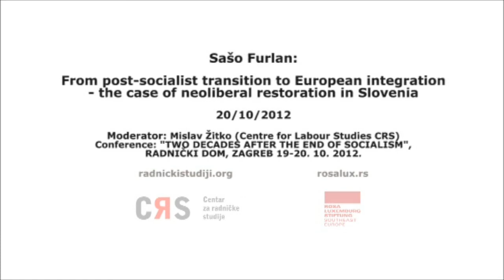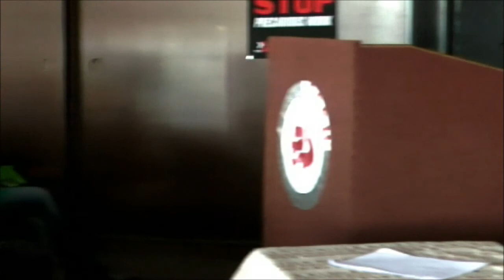Sašo Furlan: From post-socialist transition to European integration ||| 20.10.2012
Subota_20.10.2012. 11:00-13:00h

Sašo Furlan /// From post-socialist transition to European integration - the case of neoliberal restoration in Slovenia

Immediately after the collapse of the Soviet Union and the Yugoslav federation a large majority of the post-socialist states underwent a process of transition in the form of the so called »shock therapy«. The newly formed nation states from Russia and Poland to Latvia and Hungary experienced in the early 90's a swift process of privatization of state-owned assets, liberalization of capital markets, flexibilization of labor markets and deterioration of welfare state mechanisms. The case of Slovenia was rather peculiar. In the early 90's It adopted a somewhat gradual model of transition that included a more flexible fiscal and monetary policy, restrictions on foreign direct investments, a lingering process of labor market liberalization and conservation of most of the public welfare mechanisms. Suchlike strategy prevented a sudden process of deindustrialization and neutralized the most severe social effects of the shift to the market economy that were clearly seen in the countries that consistently implemented the shock therapy. Most of the moderate-left Slovenian commentators tend to explain the adoption of the gradual model by complementing the Slovenian political and economic elites that were supposedly smart enough not to blindly follow the instructions of Jeffery Sachs and the IMF. Our thesis, on the contrary, will be that the decision of the Slovenian ruling classes to adopt the gradual model was made in the wake of the intensification of class struggle, facilitated especially by the workers strikes in the heavy industry in 1992. The other thesis will be that a cessation of the gradual model that took place after the year 2000 and resulted in a more radical neoliberal political agenda was a logical outcome of the economic policies pursued in order for Slovenia to accede the EU and the euro zone.

Sašo Furlan is a student of political science at the Faculty of Social Sciences, University of Ljubljana, and a member of the programme committee of the Workers' and Punks' University.

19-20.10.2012., Radnički dom, Trg Petra Krešimira IV 2, Zagreb

Conference: TWO DECADES AFTER THE END OF SOCIALISM